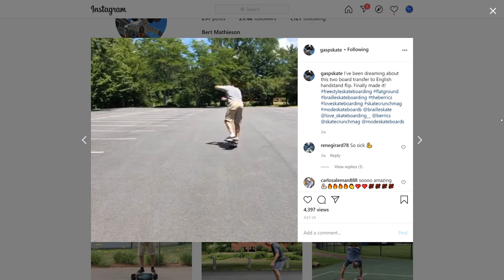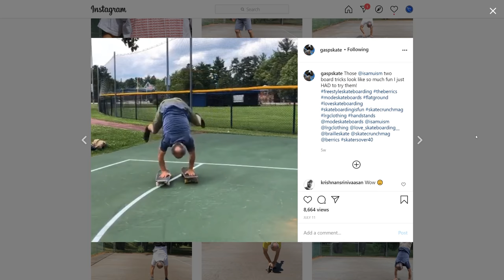Are stances even a real thing? Maybe not! AskRadRat 159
Today's questions:

0:00-0:30 Intro
0:30-4:57 Too old to skate?
4:57-8:09 Expectations for 50s?
8:09-10:40 360 underflip naming?
10:40-14:26 Freestyle setup?
14:26-22:13 Are stances real?

Special shoutout to Patron Jesse Nikolic! You rock!